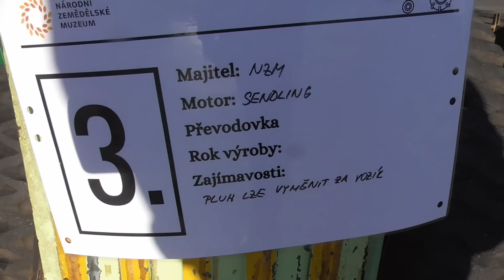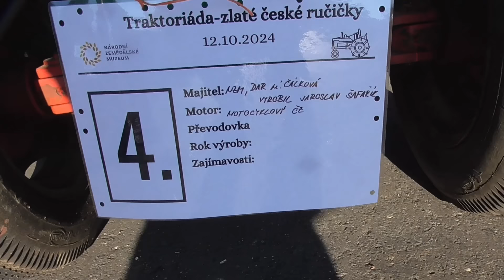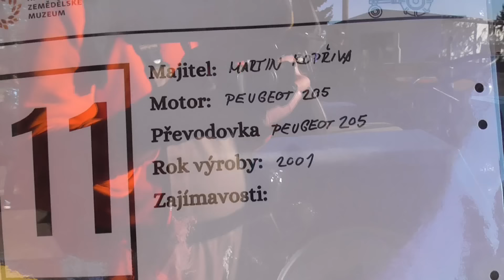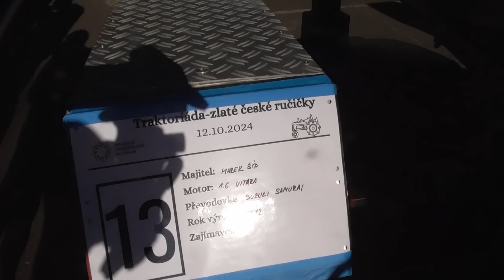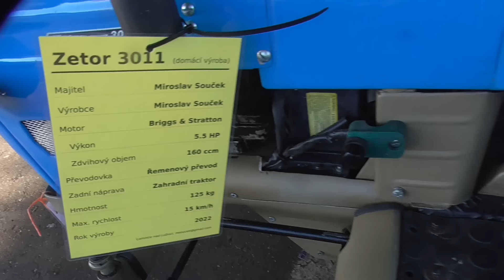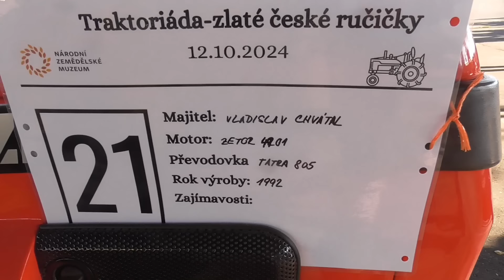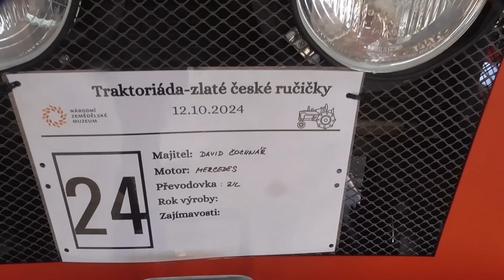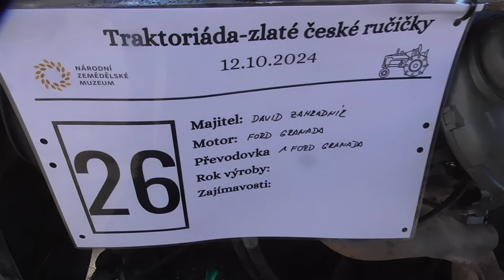Doma dělané traktory - Traktoriáda Zlaté české ručičky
Přehlídka doma dělaných traktorů - Traktoriáda Zlaté české ručičky Čáslav 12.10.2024, pořádá NZM (Národní Zemědělské Muzeum) Čáslav.

Moc hezká akce pro milovníky traktorů a techniky. K nahlédnutí byla taky stálá expozice muzea. Organizace výborná, soutěže traktorů, příjemně strávený den.

Vidlákova kutilská výzva. Pokud máte doma nějaký užitečný stroj vlastní konstrukce (kamna, malotraktor, FVE, perpetuum mobile) a chcete se pochlubit světu, můžeme spolu o tom natočit video...